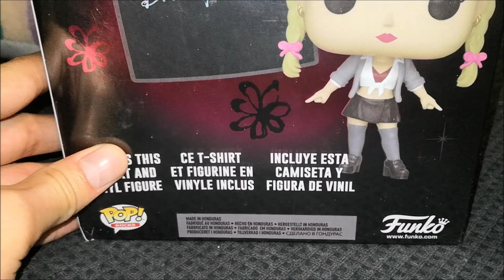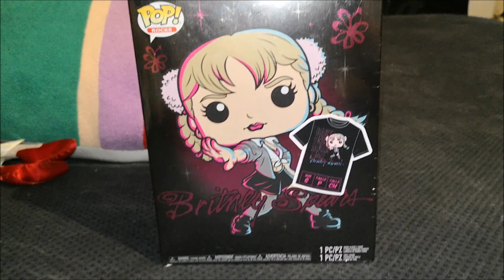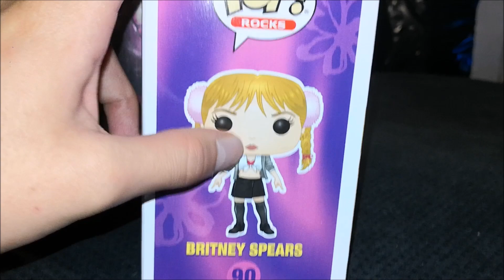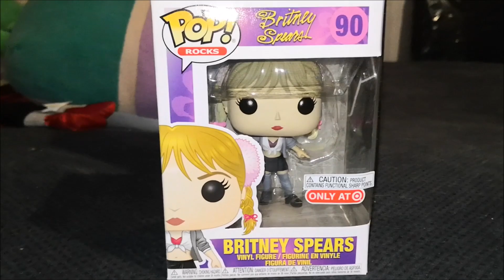" MUÑECA BRITNEY SPEARS - FUNKO POP BRITNEY SPEARS / BABY ONE MORE TIEME "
Hola les comparto esta increíble  figura de Britney Spears de la marca funko pop